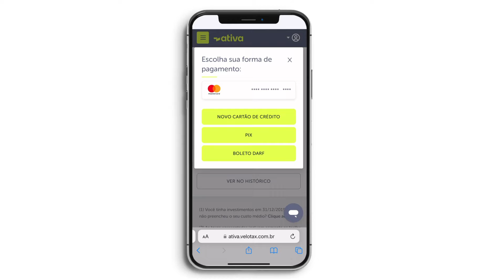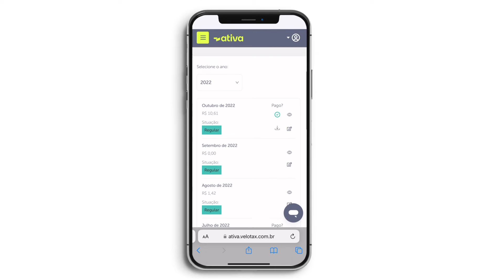Ativa by Velotax | Conheça nossa calculadora de IR